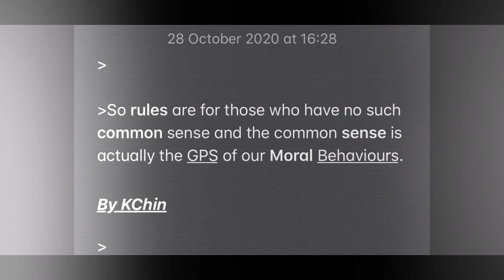The GPS of Behaviours.